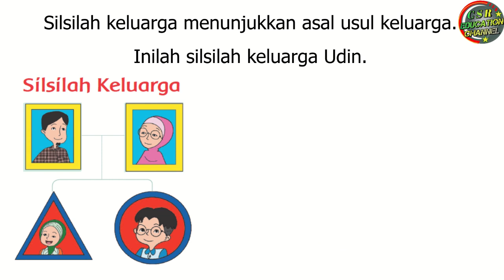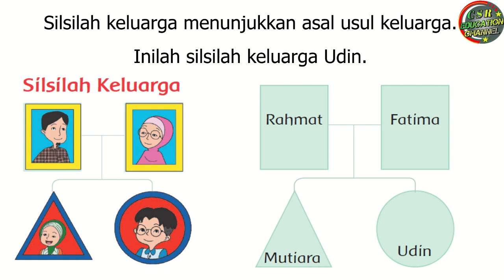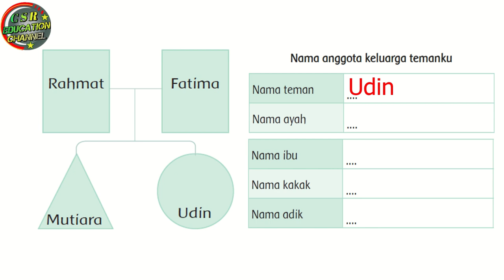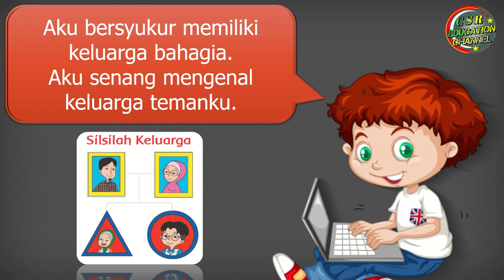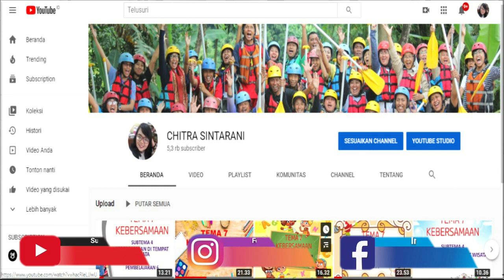Kelas 1 Tematik : Tema 4 Subtema 1 Pembelajaran 5 (KELUARGAKU)